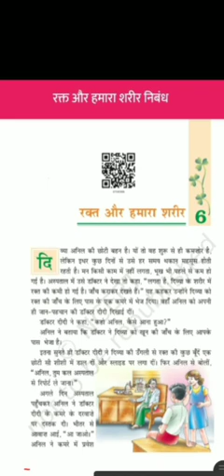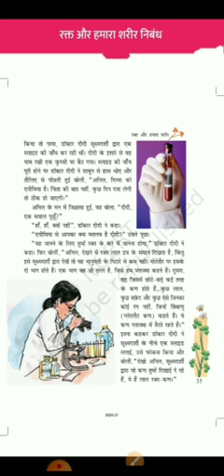कक्षा 7 विषय हिंदी पाठ 6 रक्त और हमारा शरीर (भाग 1, पृष्ठ संख्या 34,35)